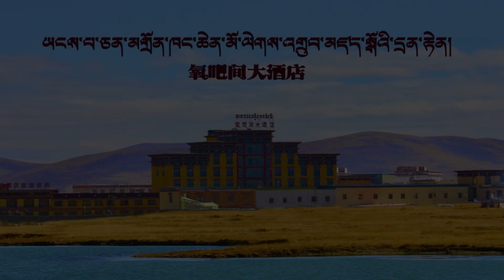རི་གསེར་ལྡན་ཚང་། ཤེར་བསྟན་དང་ཁ་བ་དོན་གྲུབ། || New Tibetan song 2020 By SherTen & Khawa Dhondup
རི་གསེར་ལྡན་ཚང་།
ལེན་མཁན། ཤེར་བསྟན་དང་ཁ་བ་དོན་གྲུབ།
ཚིག གངས་རྒྱུད་ཐུག་བསྟན་བཀྲ་ཤིས།
དབྱངས། བློ་གསའ།

Tibetan song 2020 SherTen & Khawa Dhondup

བོད་གཞས་གསར་བ་༢༠༢༠